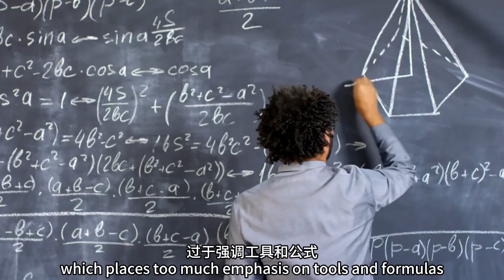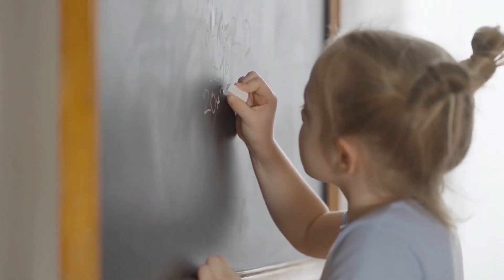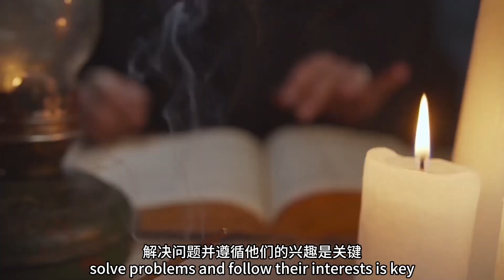在马来西亚的家中，连线马斯克？讨论AI时代下的教育，该何去何从？马斯克创办的学校如何颠覆传统教育？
此视频为我使用AI组合工具制作的AI数字人，来制作自己的形象以及马斯克的形象，根据马斯克的原始采访视频内容，来讨论AI时代下的教育，我们该何去何从？以及讨论马斯克为什么要自己创办Ad Astra/Astra Nova这所非传统意义上的学校，如何颠覆传统教育？